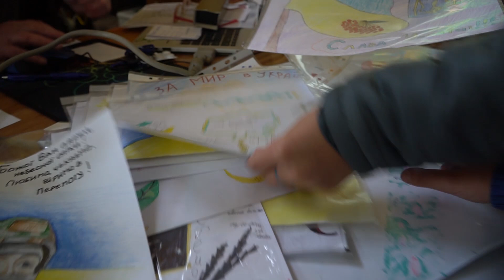З вірою в ЗСУ! 20 тисяч від юних патріотів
Юні патріоти України, учні Надвірнянського ліцею №3 (Покусін Костянтин, Покусіна Вероніка, Бенеш Олександр) та учень Надвірнянського ліцею №2 Панікар Назарій зібрали для ЗСУ 20 тисяч гривень. Гроші збирали впродовж двох тижнів. З великою радістю та вірою в ЗСУ учні передали зібрані кошти та малюнки від учнів Надвірнянського ліцею №3 у Волонтерський Штаб станиці Надвірна Пласт. Приємного перегляду.